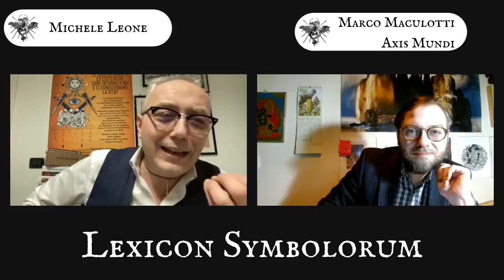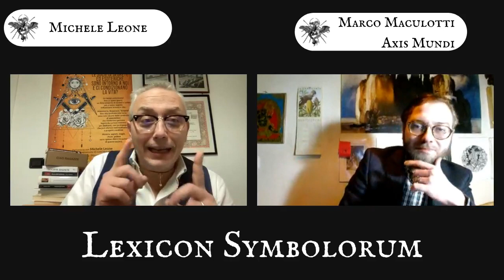IMBOLC & LUPERCALIA: le celebrazioni della FEBRUA (Marco Maculotti su «Lexicon Symbolorum», 2/2/22)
Diretta di oggi pomeriggio per il canale @LexiconSymbolorum gestito da Michele Leone.